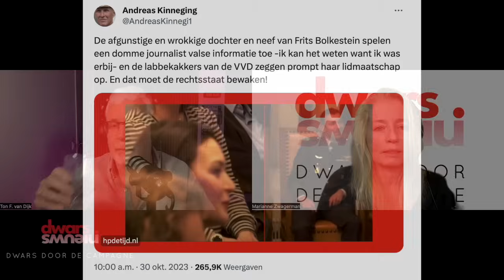Hoe kan een veroordeelde terroriste zich in het centrum van de Nederlandse macht wurmen?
Ton F. van Dijk vertelt over zijn onthulling in HP de Tijd dat de veroordeelde terroriste Soumaya Sahla, die nauwe banden onderhoudt met de top van de VVD, zich via bevriende militairen ook bij BBB probeert binnen te wurmen. En hoe ze de oude Frits Bolkestein betoverde en 85.000 euro afhandig maakte, tot ongenoegen van zijn familie.